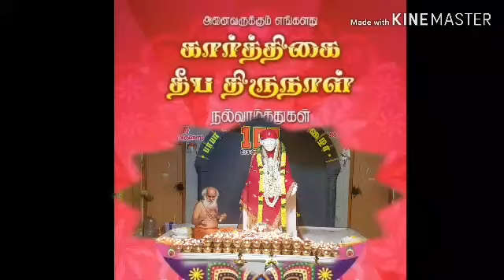PARANI DEEPA DHARSHANAM .KARTHIGAI DEEPA THUVAKKA VRNDUTHAL..TVM.WFD SABAI